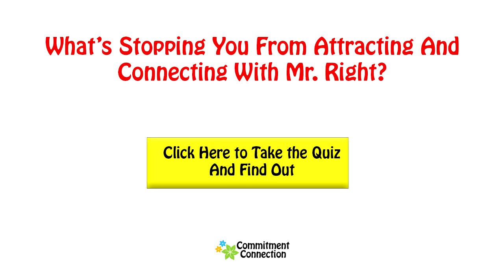How to Look Beautiful